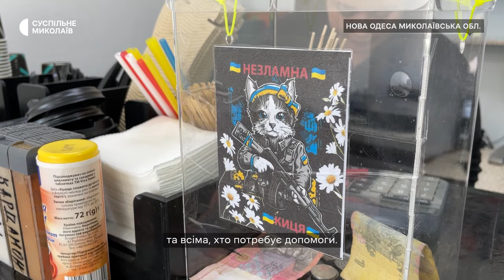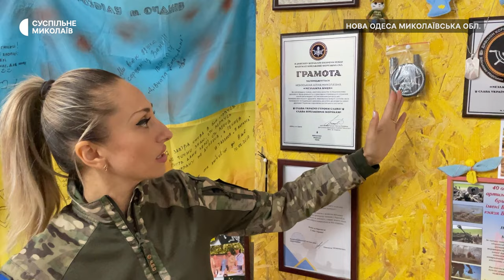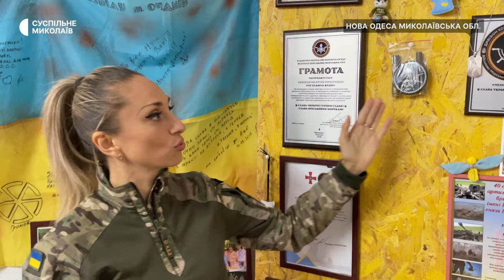Незламна Киця: як волонтерка з Нової Одеси допомагає бійцям та нужденним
Волонтерка Аліна з Нової Одеси Миколаївської області починала допомагати війську з приготування домашньої їжі. На третій рік повномасштабної війни має благодійний фонд, що опікується військовими, переселенцями та всіма, хто потребує допомоги. Для ЗСУ збирає гроші на автівки, продукти, смаколики, медикаменти тощо, а допомагають їй у цьому рідні та друзі.